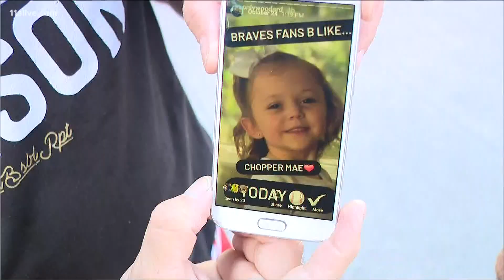Braves fans fired up for the World Series in Atlanta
The game returns to Atlanta for the first time in 22 years.